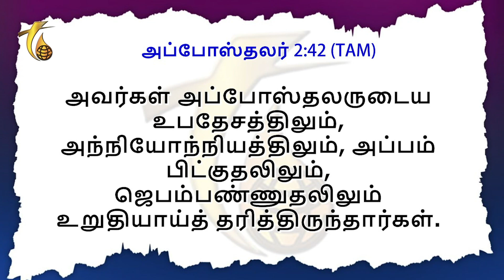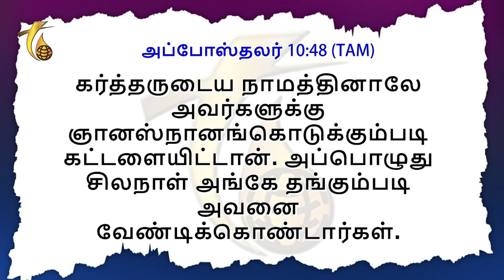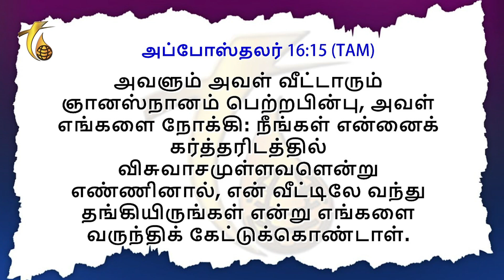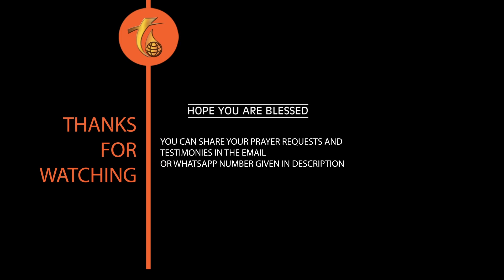ஞானஸ்நானத்திற்கான ஆயத்தங்கள் மற்றும் ஆதாயங்கள் -4 | Rev. R. Paul Moses | 15.08.2023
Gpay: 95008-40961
For Prayer:
FOUNTAIN OF COMPASSION CHURCH
55, Church Avenue, Konakarai,